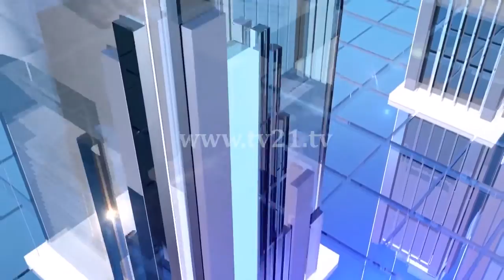Gertrude Brinek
• Телефон: 02/313-5630